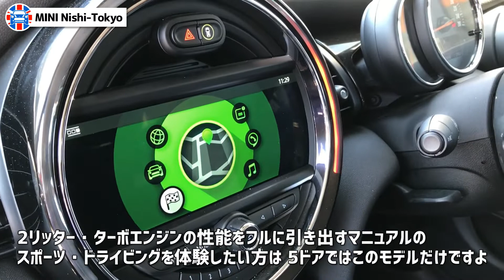ANちゃんのMINI プロダクトMOVIE Vol.15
MINI Village Tokyo　ANちゃんこと安東ナビゲーターがおくるMINIプロダクト・ムービー♬
第15弾はMINIの限定車「MINI ICE BLUE BLACK EDITION」
MINI5ドア唯一のマニュアルトランスミッションかつ大人気のアイスブルー♪
フレッシュな新人、ANちゃんの解説を是非ご覧ください♡

MINI Village Tokyo.